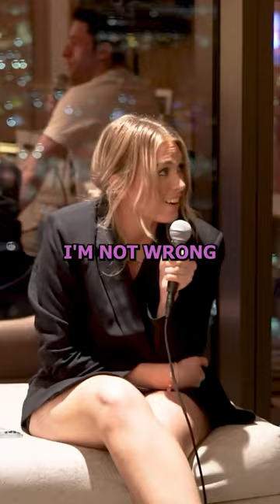Women Should Never Be Generalized!